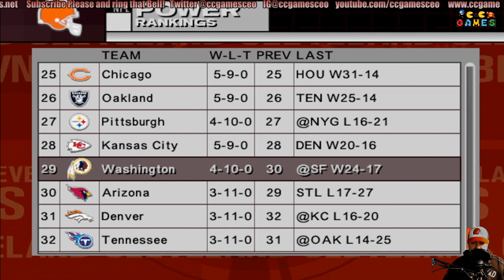NFL 2K5 Updated rosters week 15 Browns New Uniforms!